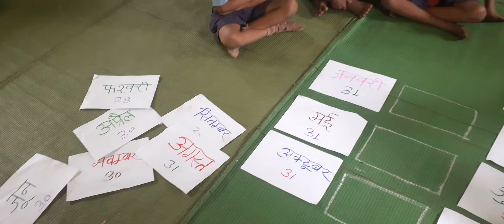महीनों के अवधारणा की समझ ps patelpali स्तर-1 संकुल- तरकेला